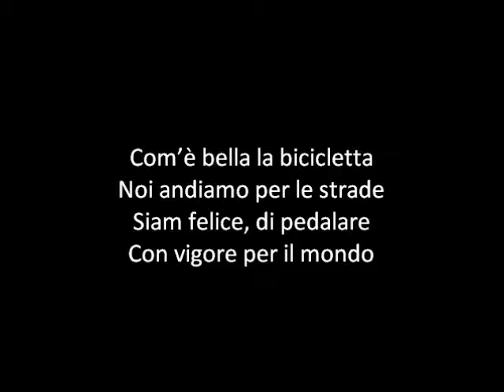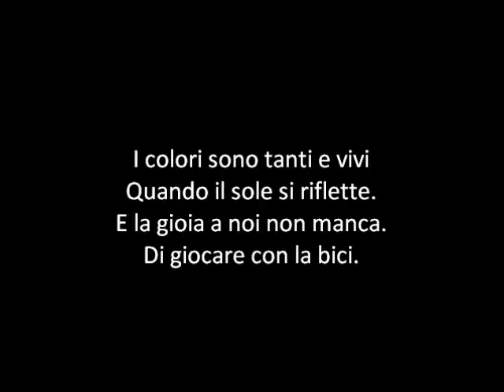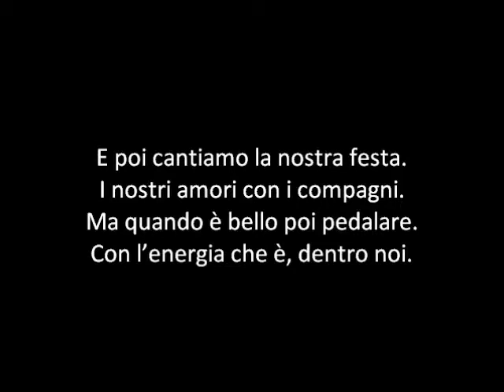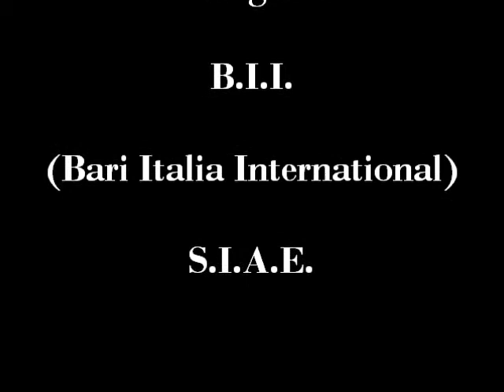23/25 - "La bicicletta" - FESTIVAL DELLE STAGIONI - 4° Giocacantore (Estate).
Video -- CANTIAMO INSIEME - karaoke alla FrankLoset -- Il FESTIVAL DELLE STAGIONI è una raccolta di quattro Giocacantori ognuno dei quali contiene canti didattici inerenti alla stagione questo per avere la scuola sempre attiva e in modo piacevole nell'arco dell'anno quindi avremo la prima stagione che inizierà e seguirà con l'anno scolastico: Autunno - Inverno - Primavera -- Estate. "La bicicletta" di Ciccillo -- Aaba. Nel video ascolteremo un Arrangiamento virtuale dirette dall'Autore . Il "FESTIVAL DELLE STAGIONI" è stato Ideato e progettato da Francesco, Giuseppe Loseto. Il sistema di valutazione anch'esso ideato dall'autore ed è stato usato nelle sue ore d'insegnamento e in seguito per la prima volta nell'"Estate Insieme" 1988 a Toritto dove ha tenuto una manifestazione che si è sviluppata non solo nell'Oratorio Parrocchiale di Toritto ma anche in piazza per il partito comunista e una manifestazione di tre gg. a Quasano con consenso di critica e di pubblico. Montaggio Filmato Bari 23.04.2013. Estate: Nell'emisfero boreale o settentrionale (artico) va dal 21 Giugno (solstizio d'estate) al 23 Settembre (equinozio d'autunno).  Nell'emisfero australe o meridionale (antartico) va dal 21 Dicembre al 21 Marzo.